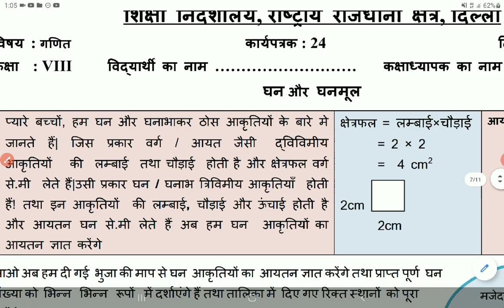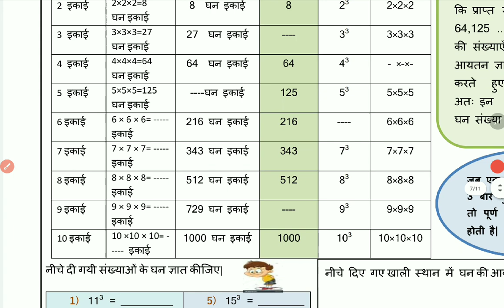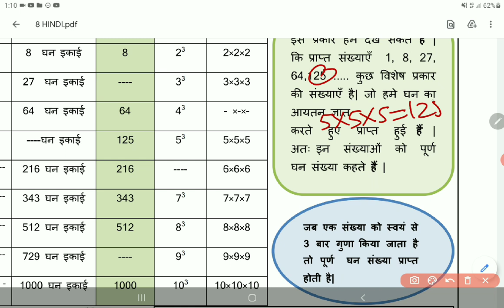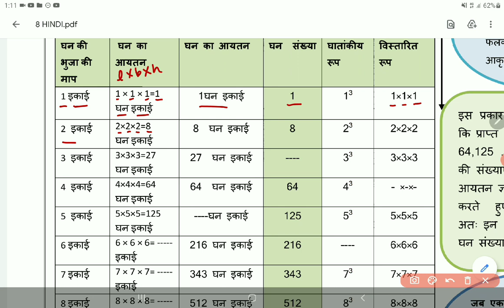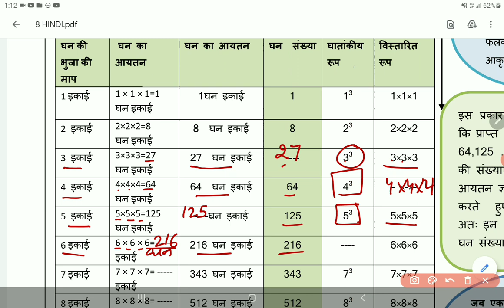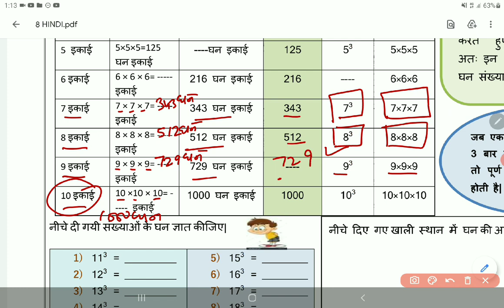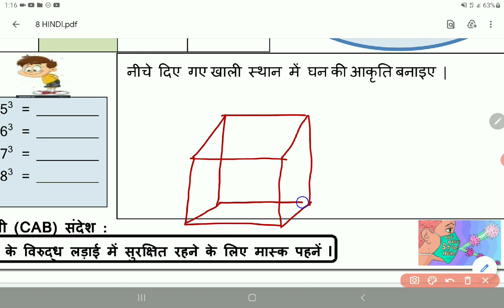Class 8 Maths Worksheet 24 Hindi medium 17 December | 8th Math Worksheet 24 17 Dec